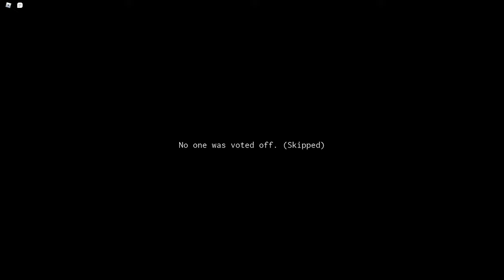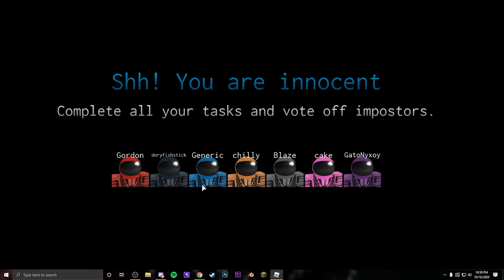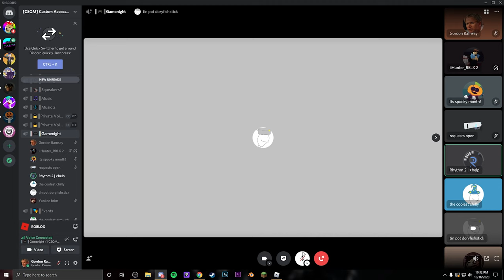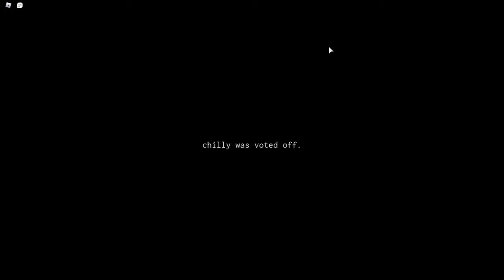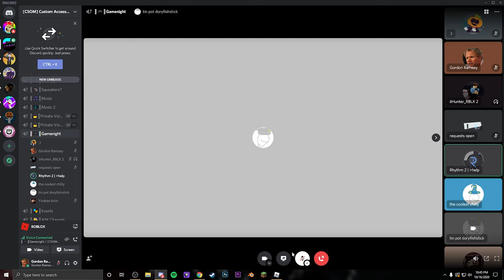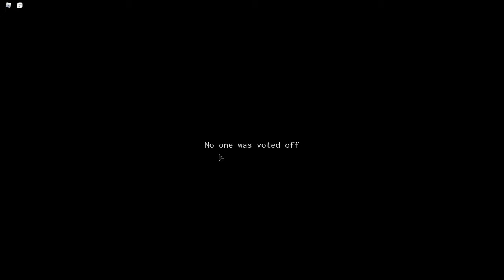GAMENIGHT (ROBLOX Impostor)